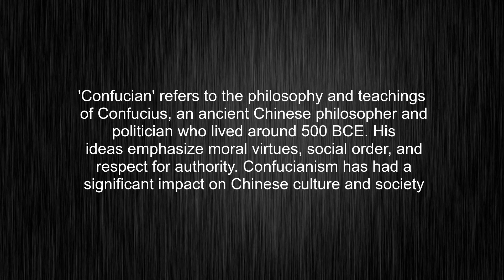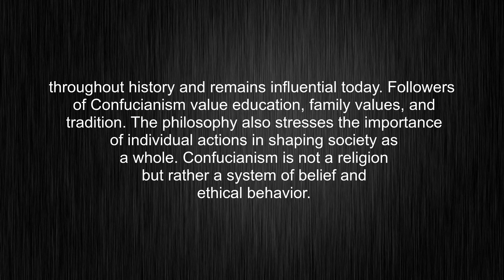What's the meaning of "Confucian", How to pronounce Confucian?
This video tells you what "Confucian" means, how to pronounce it, provides a pronunciation guide and an accurate definition.
00:00 Pronunciation
00:31 Meaning

- What is the meaning of Confucian
- How to say Confucian
- What is the definition of Confucian
- How to pronounce Confucian

Visit our free audio/video dictionary tutorial to learn how to correctly pronounce words/names and to learn their meanings, definitions, just like Confucian definition and meaning in Merriam-Webster, Confucian definition and meaning in Collins English Dictionary, Confucian definition and meaning in The Oxford English Dictionary, Confucian definition and meaning in Longman Dictionary of Contemporary English, Confucian definition and meaning in Cambridge Advanced Learner's Dictionary, and more.